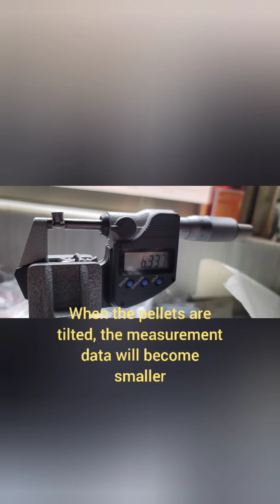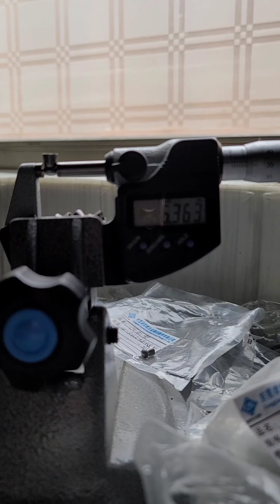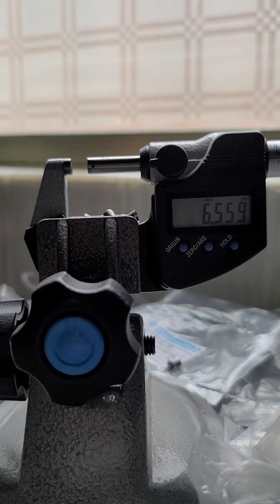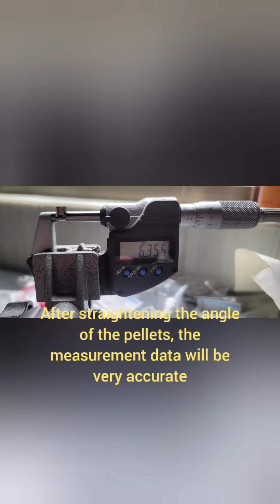How to measure pellets